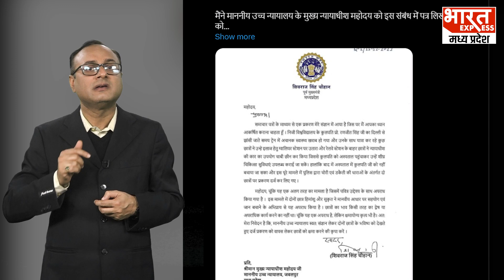MP Politics: Shivraj Singh ने हाई कोर्ट के मुख्य न्यायाधीश को क्यों लिखा पत्र, क्या है पूरा मामला?